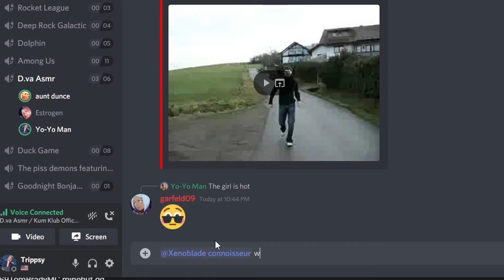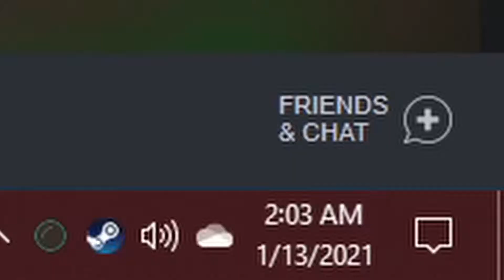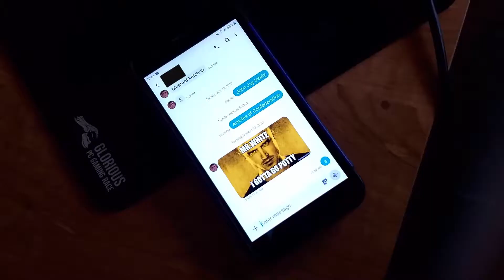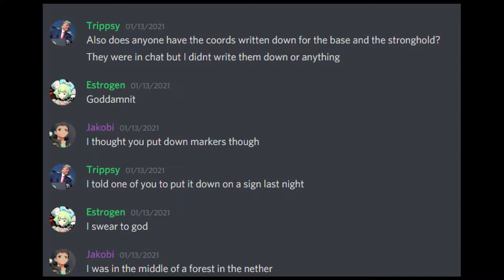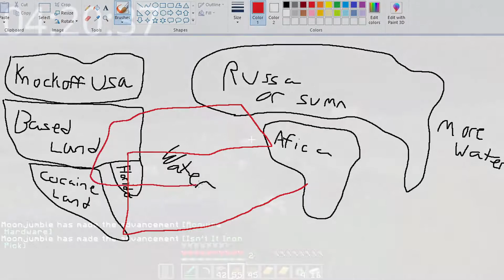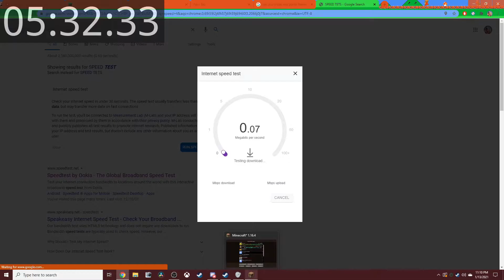What it's like to speedrun Minecraft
2 months in the making but its finally here. Enjoy!

A couple things to note:
-This is purely for fun and should not be taken seriously as a speedrun
-The timer was edited on afterwards. We used our phones as makeshift timers and it was not meant to be down to the nanosecond in accuracy.
- Subtitles from 17:00 onwards are higher on the screen than they should be. Didn't catch it until it was far too late.
- A friend of mine unrelated to the speedrun, Dr. Jimothy Pepper 6905, helped me film the skit at 13:56. The only people who participated in the actual speedrun was Chespin, Jakobi, Cricket, and myself. Thanks, Jimothy.